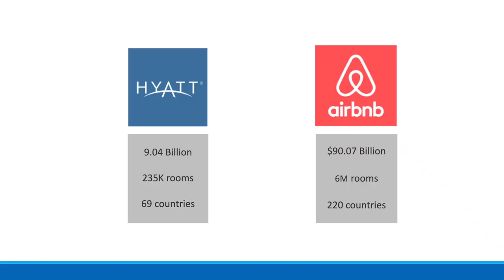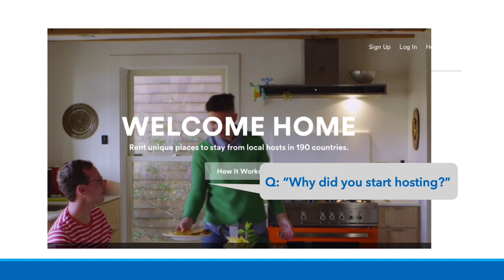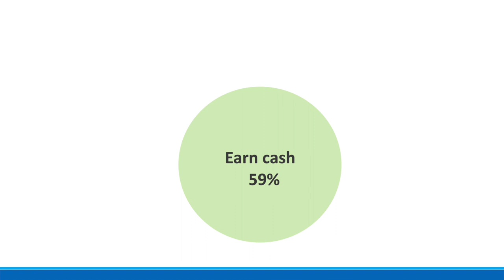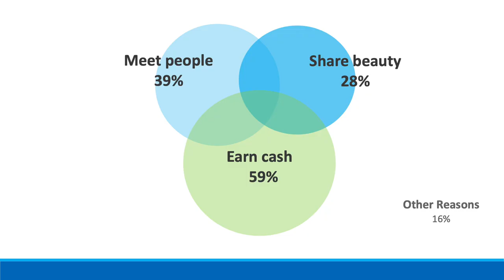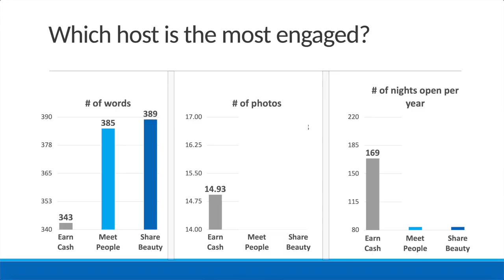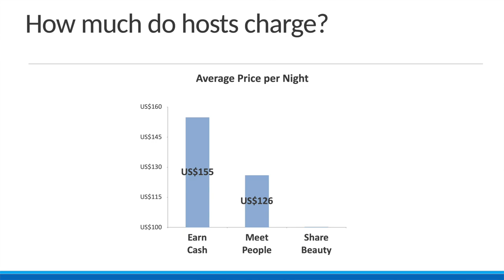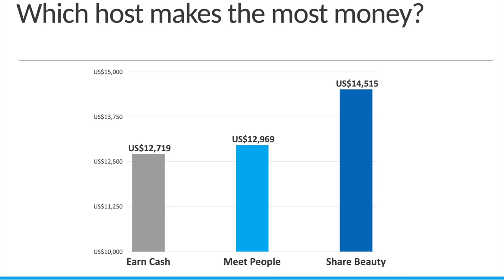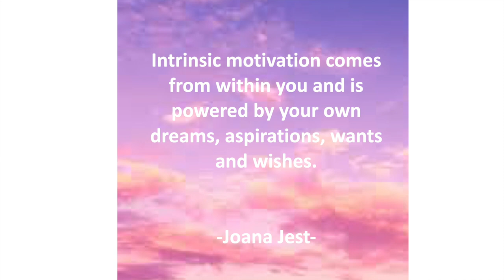The Rice of the Sharing Economy: Does Motivation Matter? | Jae Chung | TEDxRiceU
This talk describes the rise of the sharing economy that allows individual customers to become business owners. I examine people's motivation/hidden reasons behind their decision to work as business owners using Airbnb hosts, and reveal that many do for cash, but also for other reasons such as the motivation to meet others or to share beauty. Using transactional data of 25,000 hosts, I find that people who are driven by other reasons tend to be more successful than those who merely do it to earn money. Jaeyeon (Jae) Chung is an assistant professor of marketing at the Jones Graduate School of Business at Rice University. Jaeyeon’s research interest includes ownership, the role of self-identity, digital marketing and new technologies, and time perception in the context of consumer behavior. Her most recent research focuses on behavioral downstream consequences of possessions on consumer performances. Some of Jaeyeon’s ongoing research examines virtual reality and the consumer satiation, the impact of augmented reality on consumer-brand connection, perception of found (windfall) time, news consumption on social news channels (Reddit) and the sharing economy (Airbnb). She runs controlled lab experiments by designing surveys, runs field experiments to test ecological validity of theories and shares her insights with marketers. This talk was given at a TEDx event using the TED conference format but independently organized by a local community.